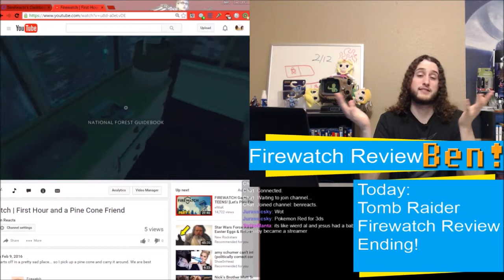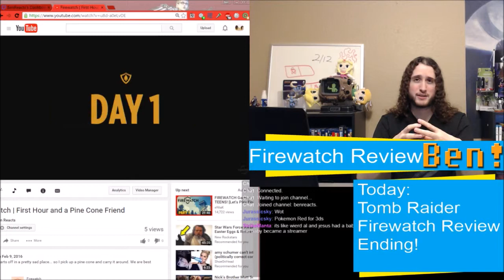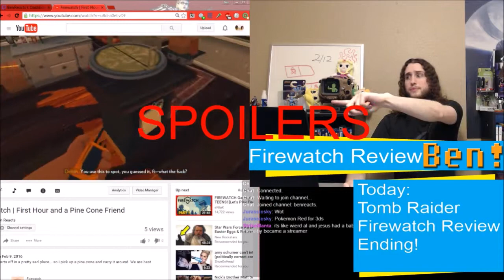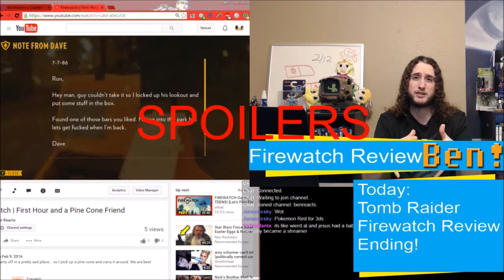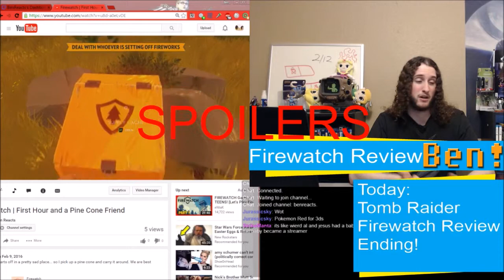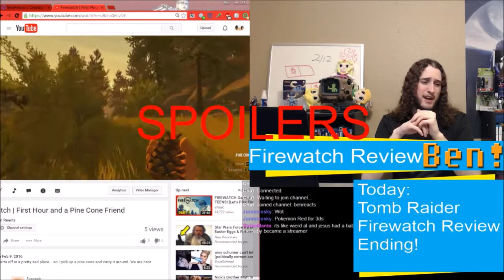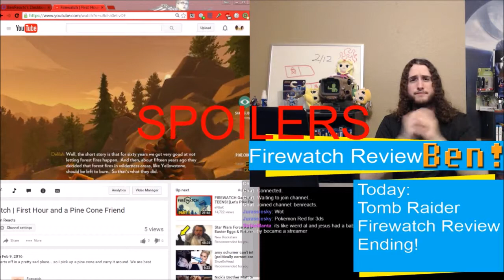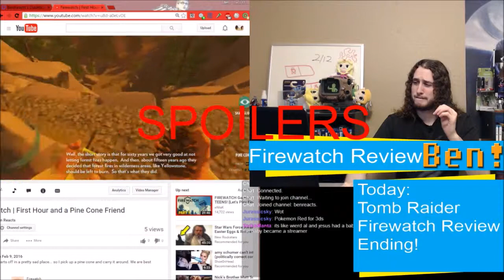Firewatch Review | The Weekly Gaming Quick Save Show Ep. 16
The first half of this game is amazing. The rest of it is...
I start off in spoiler-free territory and then go into detail about what I didn't like. It sounds like a lot of complaints but it's still an interesting game. It just missed its potential.